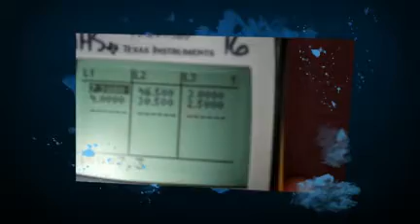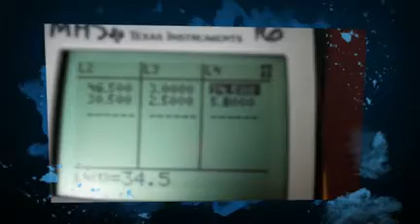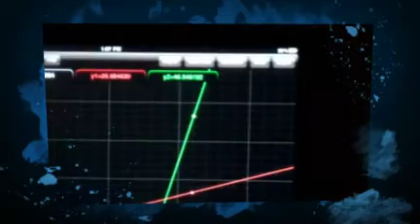Systems of lines, Oil absorption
Simulated oil spill clean using two sorbent materials: toweling and cotton.